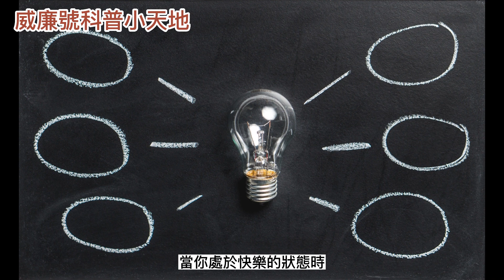創意大爆發：如何用幽默放飛你的想像力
你是否曾經遇到過創意枯竭的時刻？
或者感到自己缺乏想像力，無法創造出真正獨特的點子？
如果是的話，那麼你可能需要一點幽默感來提高你的創造力
在本次影片中，我們將用2到4分鐘的時間探討幽默如何促進創造力，並提供一些實用的技巧，
讓你能夠輕鬆地在生活和工作中激發創造力，放飛你的想像力